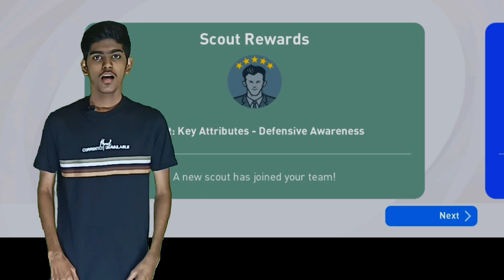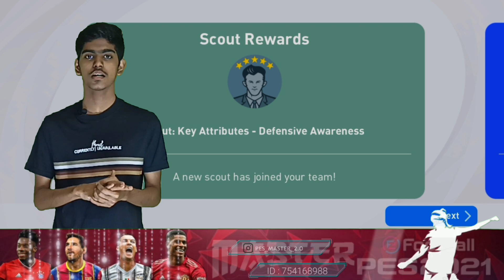TIPS & TRICKS TO GET FREE 5⭐ SCOUTS IN PES 2021 | USEFUL TIPS | MALAYALAM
Hello friends! New video is here in which you will see the TIPS AND TRICKS TO GET FREE 5 STAR SCOUTS in PES 2021 in Malayalam! Watch till the end to see ALL THE TRICKS your pes 2021 mobile.
I will be happy to share all I know!

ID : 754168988